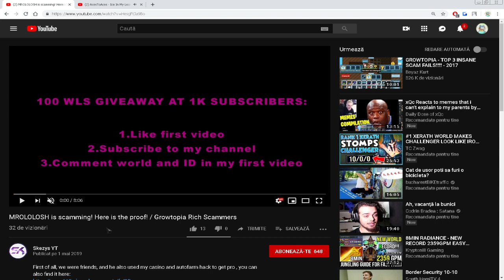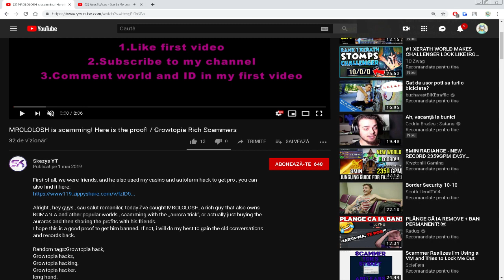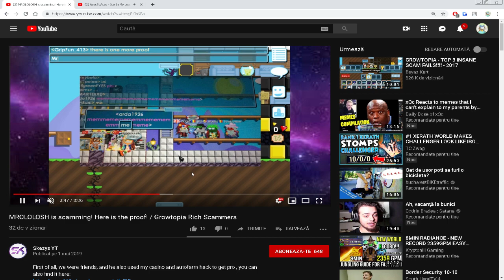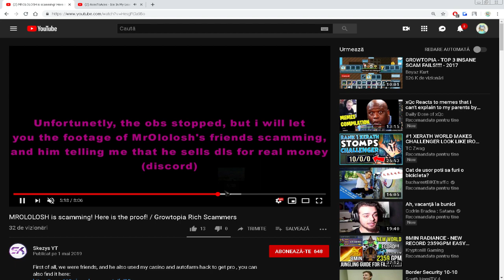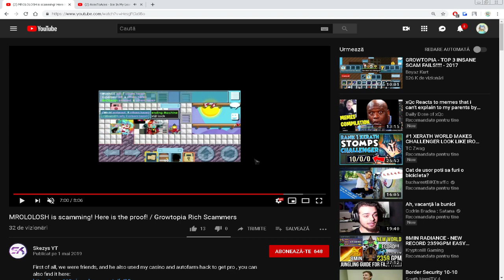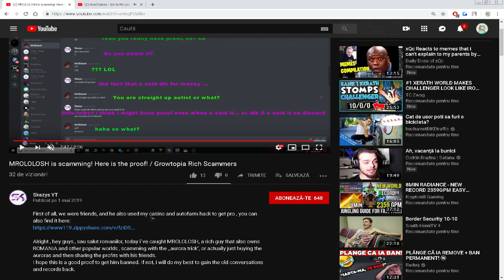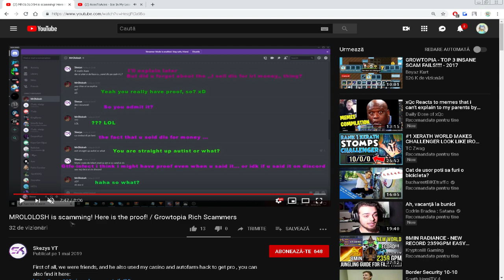MROLOLOSH is scamming! Here is the proof! :O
xDDDDDDDDD ce dracu e asta LMAO.